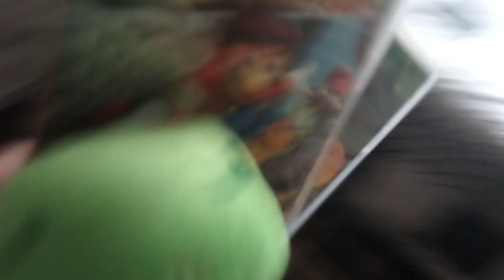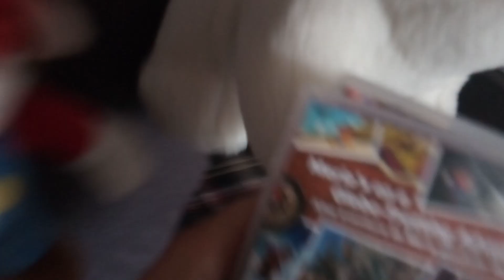the family fight / the family's morning pt 2 final